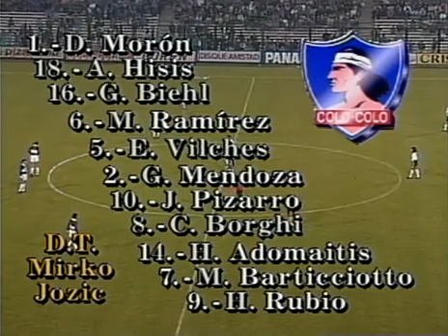Colo colo vs olímpica supercopa 1992